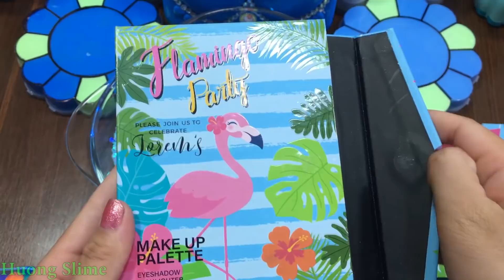Blue Slime | Mixing Random Things into Clear Slime | Satisfying Videos #383